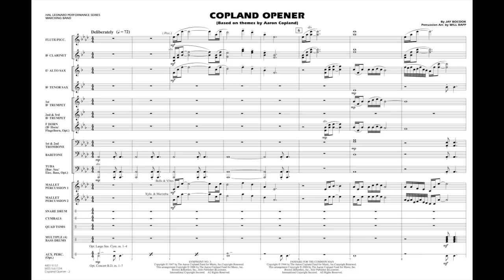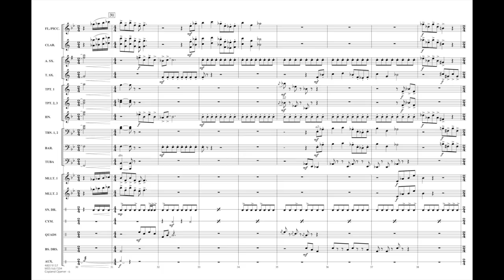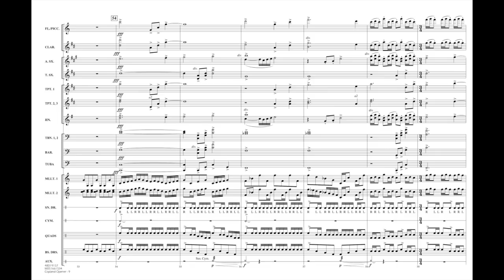Copland Opener (based on themes by Aaron Copland) by Jay Bocook & Will Rapp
From legendary American composer Aaron Copland comes some of the most important and identifiable themes in our musical history. Jay masterfully introduces Fanfare for the Common Man softly at first, then lets it build into an impressive and soaring statement. Themes from Symphony No. 3 follow as the woodwinds are showcased, and the production finishes in grand and exciting style! Also included is an optional segue for use as a seamless transition to The Promise of Living (Inventory HL #48019158).
“This excellent arrangement of several themes from Copland's Third Symphony and Fanfare for the Common Man is well scored...This arrangement is faithful to the original style, yet the themes are creatively organized.”--The Instrumentalist
HL48019156
HL48019157